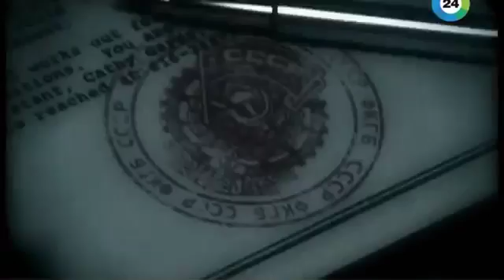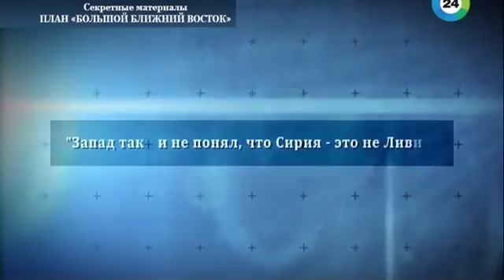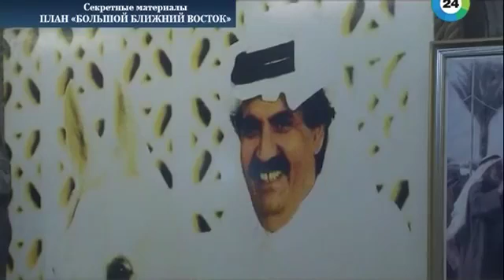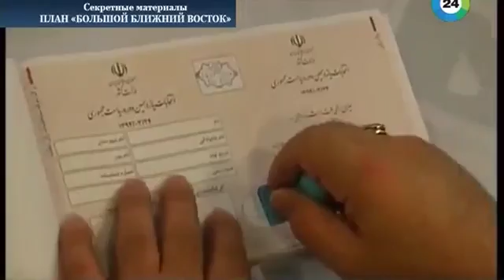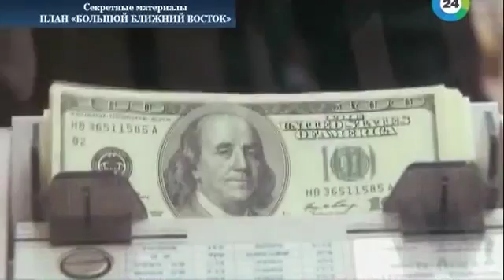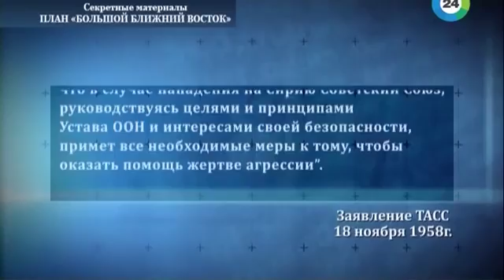Кто воюет в Сирии.План Большой Ближний Восток.Секретные материалы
В этом выпуске программы вы узнаете, существует ли сценарий «Большого Ближнего Востока», кто воюет с Сирией и повторится ли иракский обман.